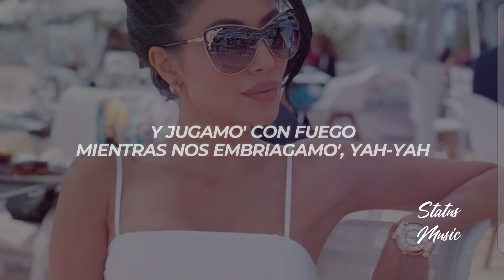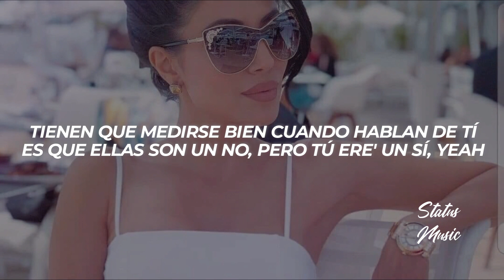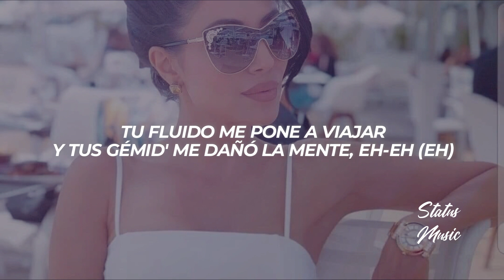Dímelo Flow, Yandel, Justin Quiles, Chris Lebron - Otra Copa || LETRA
🎵 Dímelo Flow, Yandel, Justin Quiles, Chris Lebron - Otra Copa

🔊 ¿Buscas Publicidad?

🎤[Letra de "Otra Copa" ft. Chris Lebron]

[Intro]
Flow-Flo-Flow, dime algo

[Pre-Coro: Chris Lebron]
Mmm, dime gyal (Dime, gyal)
Me encanta to' de ti, pero me fastidia esperar (Esperar)
Te propongo otro lugar, y
¿Qué tal si en mi apartamento terminamo'? (Terminamo', eh)
Y jugamo' con fuego mientras nos embriagamo', yah-yah

[Coro: Yandel & Chris Lebron]
De ahí pa' casa nos fuimos (Eh)
Ayer la cama rompimos (Eh-eh)
De lo rico que lo hicimos (Oh)
Y entre botellas de vino (Oh)
Pedías otra copa más (Pedías otra copa más)
Pedías otra copa más (Yah)

Quería otra copa, como la de Champions League
Ella está pa’ la Champions League
Tienen que medirse bien cuando hablan de tí
Es que ellas son un no, pero tú ere' un sí, yeah
Tus ojos me persiguen, los dejo que me hostiguen
Con las cadera' que tienes tú, ¿cómo voy a ser vegan?
Besó su amiga y no se equivoca
Sabe bien que eso me provoca
Uh-uh, voy a agarrarle el booty si me abraza

Con ese baile imposible no mirarte
Me provocaste, ma, pa' casa llevarte
Tú me besaste y comencé a desnudarte
Como lo hiciste, imposible olvidarte
A ese booty me le pegué
Me retaste y yo te gané (Gané)
El resultado es una noche entera
Siendo consciente que era pasajera
De cómo te estabas acercando a mí
Me mata tu actitud
Me retaste y yo te gané

[Verso 3: Chris Lebron]
Esa lady menea las cadera' como si no hay mañana (Eh, yah)
Estoy dispuesto a bregarle to' los dia' que tenga la semana (Yeah)
La nena me pone a maquinar de una manera muy diferente
Tu fluido me pone a viajar y tus gémid' me dañó la mente, eh-eh (Eh)

[Coro: Chris Lebron & Yandel]
Pedías otra copa más (Oh)
Pedías otra copa más (Eh-eh)

[Outro: Yandel]
De ahí pa' casa nos fuimos
Ayer la cama rompimos
De lo rico que lo hicimos
Y entre botellas de vino
Rich Music